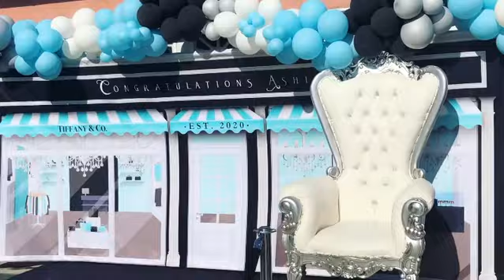Palm 🌴 trees🍇🍓fruit loaded